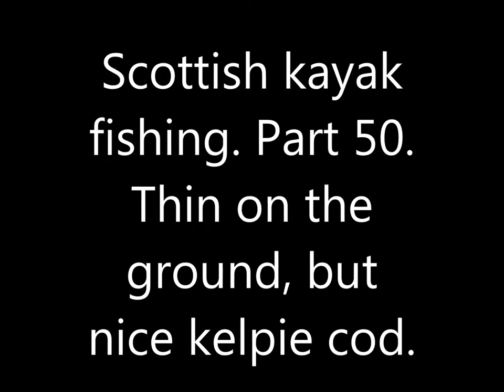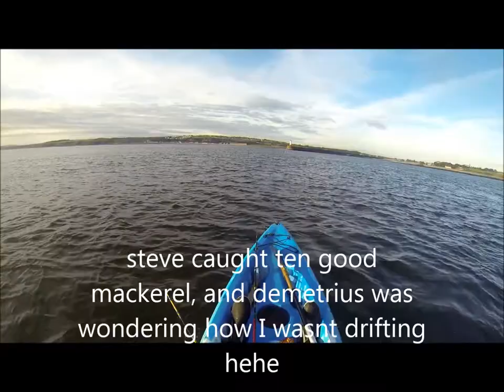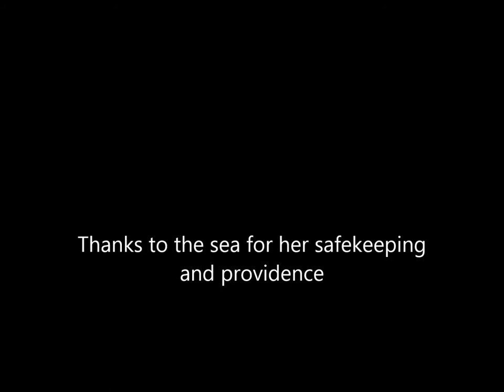Scottish Kayak Fishing. Part 50. Nice kelpie cod on a poor day.